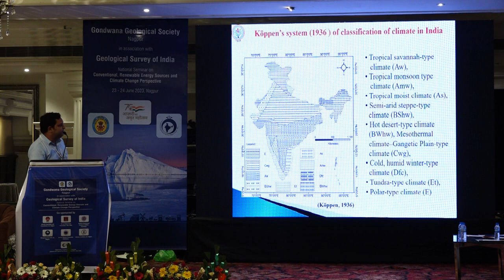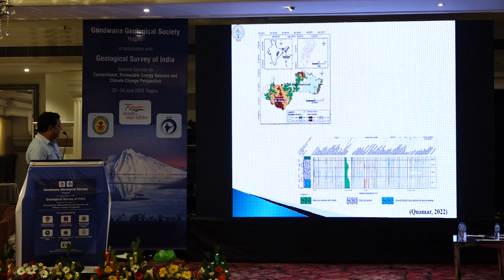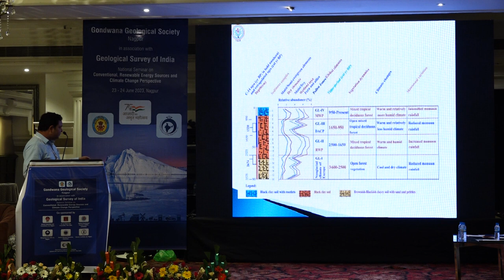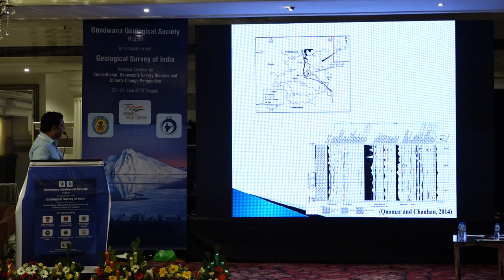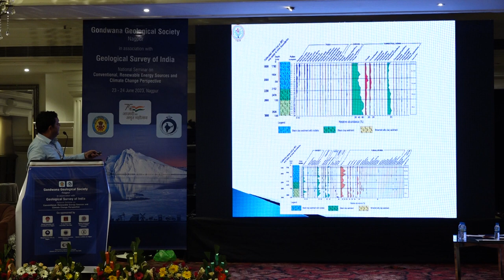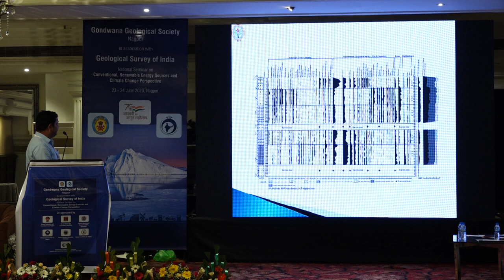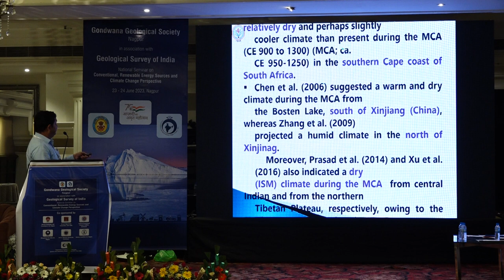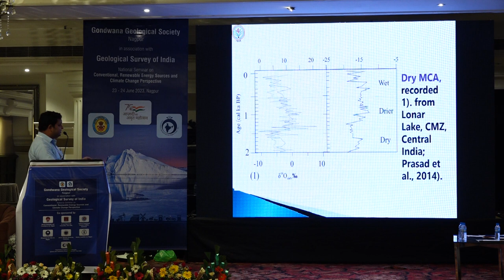Session2A National Seminar on Conventional and Renewable Energy Sources & Climate Change Perspective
Organized by
The Gondwana Geological Society, Nagpur
23-24 June 2023